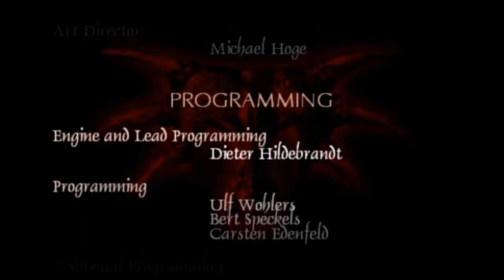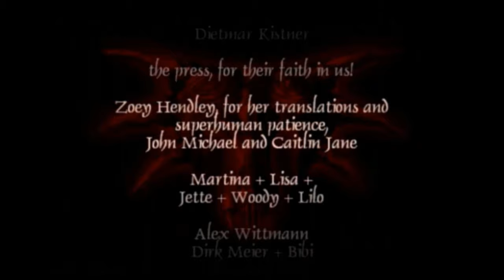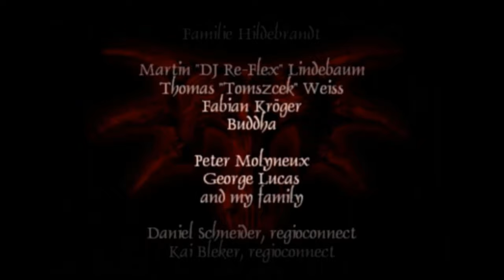Gothic | Playthrough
Gothic playthrough that mostly covers only main quest. I did crashed and softlocked the game few times so you may find some youtube magic. The video is segmented for your convenience.

0:00 Intro
3:25 Diego
4:00 Chapter 1 - Welcome to the Colony
13:27 Mordrag
19:32 Running to Old Mine
21:29 Old Mine
24:34 EXP Grind
31:25 Lares
33:20 Gorn and the New Shed
38:00 Dam Lurker
39:08 EXP Grind
51:43 Funny Bug
53:25 Joining New Camp
1:06:17 Idol Cadar Shop
1:06:53 Chapter 2 - The Minecrawler's Nest
1:07:53 Y'berion - East Unitor
1:14:48 Y'berion to Cor Kalom
1:15:37 Cor Kalom to Old Mine
1:27:10 Old Mine to Gearwheal
1:29:47 Gearwheal to Nest
1:34:56 Nest to Exit
1:42:12 Exit to Milten
1:45:06 Milten to Cor Kalom
1:49:51 Cor Kalom to Almanac
1:55:55 Almanac
1:58:50 Ceremony
2:01:04 Chapter 3 - Artifacts of Ancient Power
2:07:06 Orc Cemetery
2:16:31 Healing herbs for Y'berion
2:20:28 Y'berion is dead
2:24:42 Gorn
2:25:41 Cronos
2:27:12 TETRIANDOCH
2:27:25 Saturas
2:29:07 Joining Mercenary
2:32:56 Diego - North Unitor
2:39:32 Gorn - North East Unitor
2:51:15 Lester - South Unitor
3:02:22 Milten - South West Unitor
3:06:42 Chapter 4 - Xardas
3:12:31 Diego
3:14:28 Saturas and Gorn
3:19:10 Xardas Golem Challenge
3:22:14 Xardas
3:26:12 Orc Shaman Ur-Shak
3:28:34 Gorn
3:32:33 Free Mine
3:35:37 Tarrok
3:39:17 Ulu-Mulu Gathering
3:48:47 Ulu-Mulu Completed
3:50:07 Chapter 5 - Guardiangs of the Portal
3:55:04 Orc Town
3:56:26 Orc Temple
4:03:16 Varrag-Kasorg
4:07:43 Varrag-Hashor
4:08:59 Varrag-Unhilqt
4:10:47 Puzzles
4:14:30 Varrag-Ruuushk and Strange Sword
4:19:33 Last Door Switch
4:22:53 Grash-Varrag-Arushat
4:26:59 Xardas
4:28:50 Ancient Ore Armor
4:32:34 URIZIEL
4:36:32 Charging URIZIEL
4:37:17 Chapter 6 - The Temple of the Sleeper
4:44:21 Orc Temple
4:46:08 Grash-Varrag-Arushat
4:47:29 Xardas at the Orc Temple
4:49:01 The Sleeper
4:57:35 Death of the Sleeper
4:58:50 Ending Credits